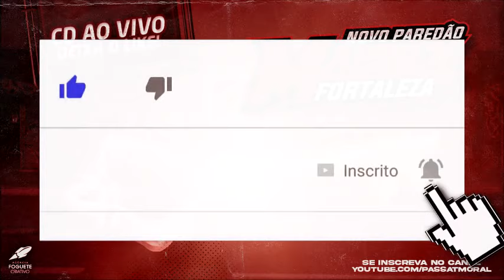INAUGURAÇÃO DA FOX BEER - DJ DIEGUINHO 19 12 2020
Ao repostar qualquer CD ou vídeo em seu canal não deixe de dar os crédito ao nosso canal na descrição do vídeo.